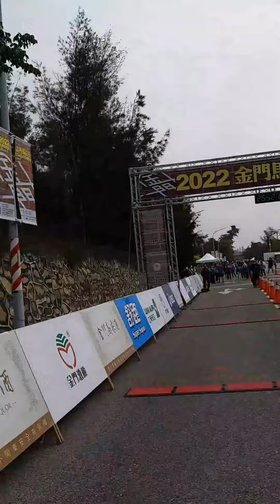2022年金門馬拉松/半馬組/影像紀錄